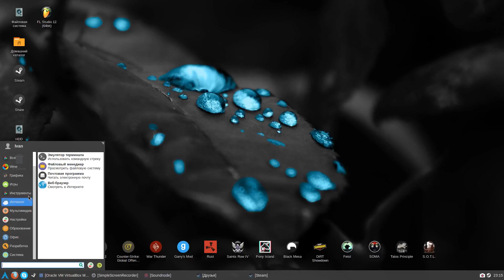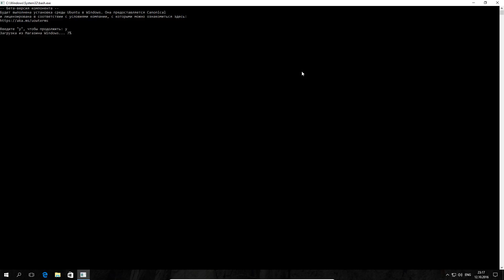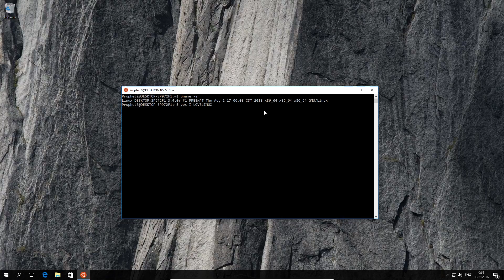Двухуровневая эмуляция Arch-Win10-Ubuntu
запуск Bash в Windows 10 IP на ArchLinux. и да славься virtualbox